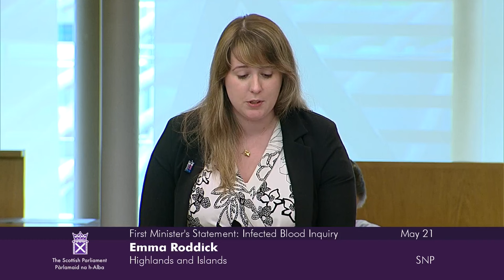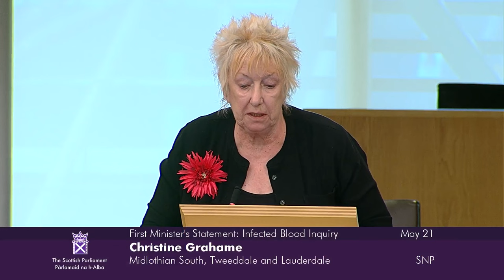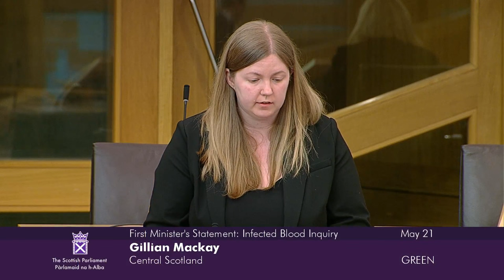First Minister’s Statement: Infected Blood Inquiry - 21 May 2024